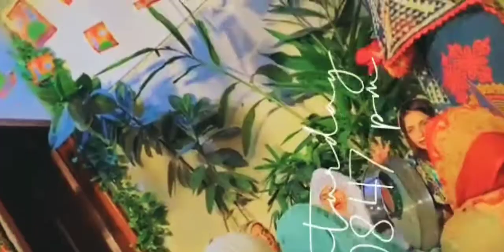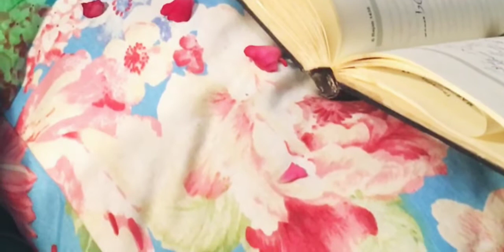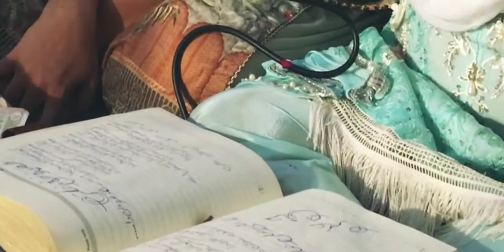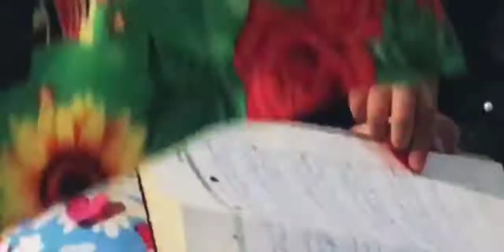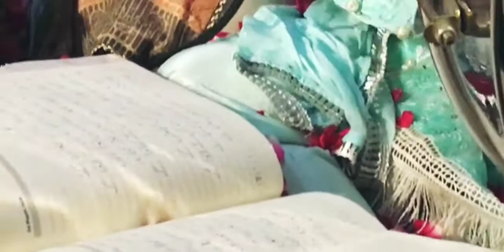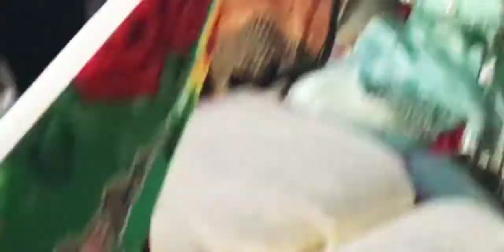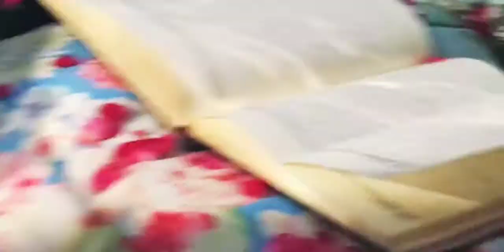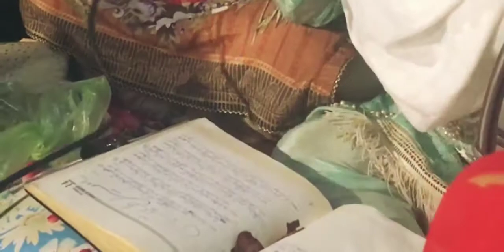Eid Mailad ul Nabi (saw)special vlog 2022 |sohna aya tey saj gae ney galiya Bazar| umre pe rawangi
Assalamualaikum welcome back to my channel,hope you are doing well. aj ki is video me Nabi pak (saw) k Shan me unk viladat k khushy me jashan Kiya gya hai ..aik mahfile sajai gai Hope you will like our video...plz like comment and share video with others...if you are new then plz subscribe my channel...